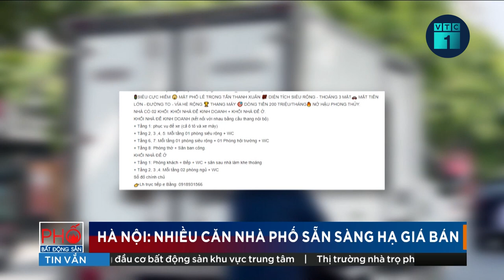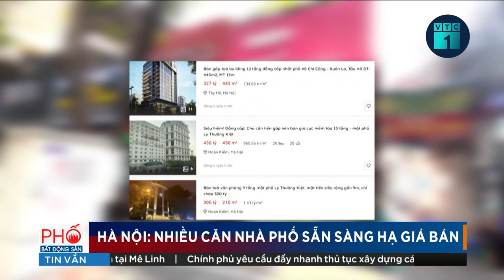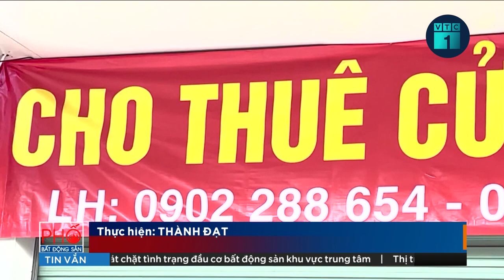🔴 Phố Bất động sản ngày 16/06/2023 | VTC1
VTC1 | Phố Bất động sản ngày 16/6/2023